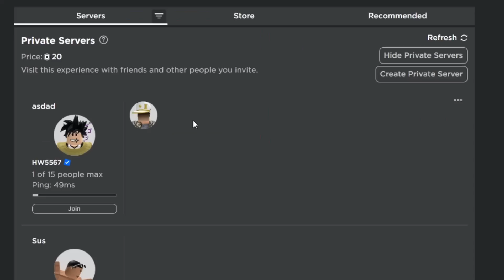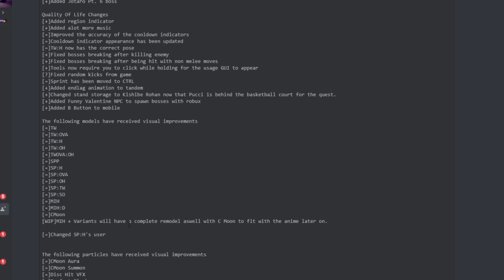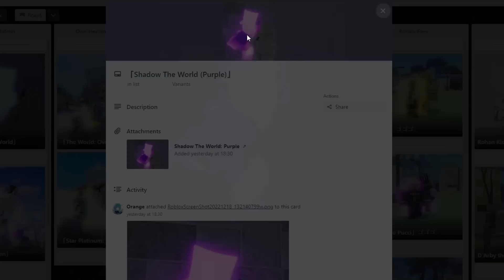Evolving and Obtaining "NEW" Shadow The World in Project Menacing...